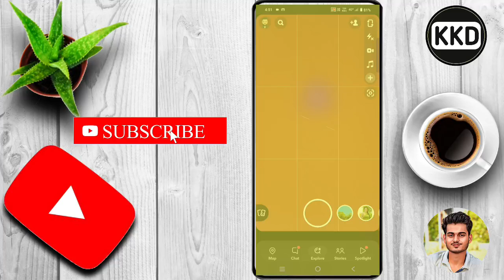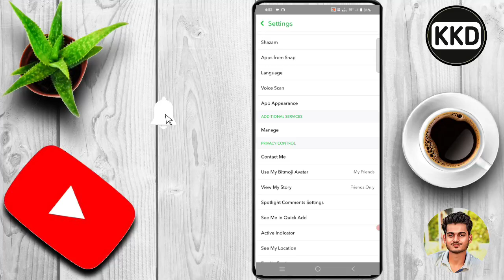Blocked Person kaise Check kare ?? Snapchat par Block kiye Log kaise dekhe ??